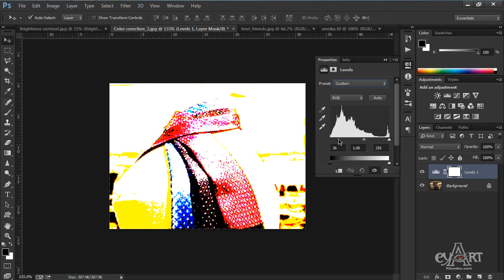0903Brightness Contract Levels